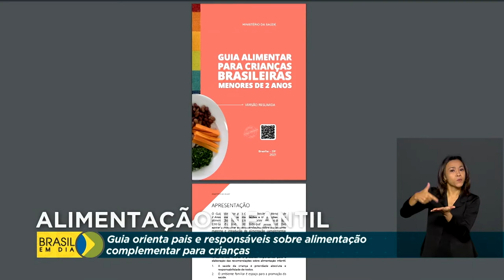Guia traz orientações sobre alimentação para crianças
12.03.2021 - Para ajudar pais e responsáveis na missão de garantir alimentação saudável para as crianças, o Ministério da Saúde lançou uma edição de bolso de um Guia Alimentar. A publicação reúne recomendações sobre aleitamento e a escolha dos alimentos.